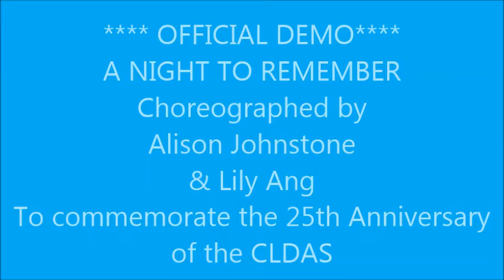A NIGHT TO REMEMBER - OFFICIAL DEMO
Choreographed by
Alison Johnstone & Lily Ang
To Commemorate The CLDAS 25th Anniversary